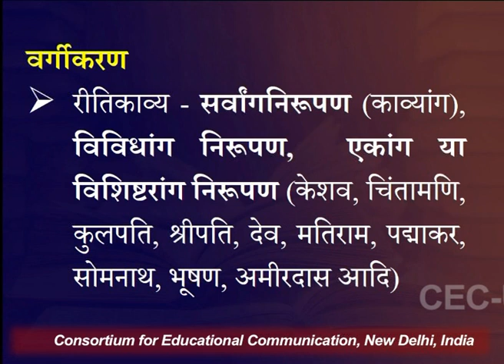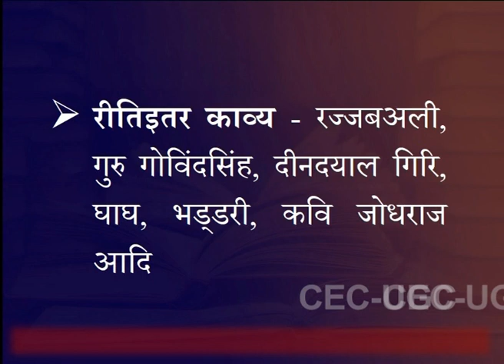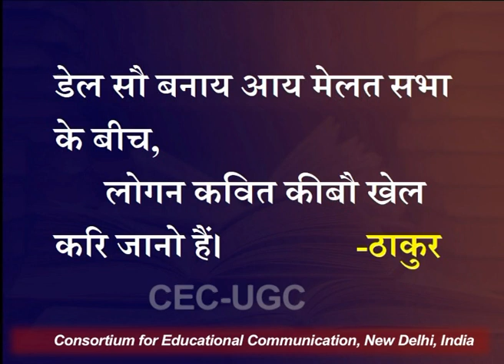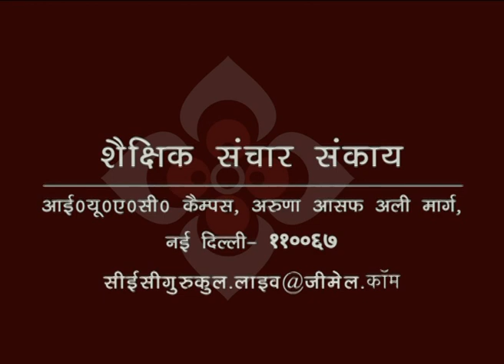रीतिमुक्त काव्यधारा : स्वच्छंद काव्यधारा (बोधा और ठाकुर कवि) - 1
यह व्याख्यान रीतिमुक्त काव्यधारा : स्वच्छंद काव्यधारा (बोधा और ठाकुर कवि) - 1 के बारे में बात करता है I